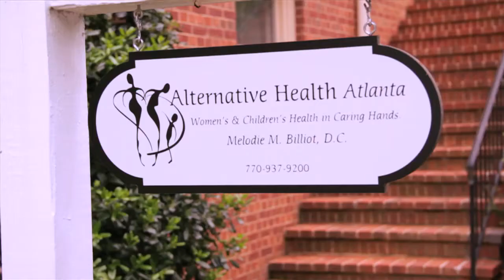HealthGate Video | Dr. Melodie Billiot | Alternative Health Atlanta | Pediatric Holistic Health Eval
Dr. Melodie Billiot, owner of Alternative Health Atlanta, partners with HealthGate.com to offer 25% to 50% savings. Whether insured or not, lower out of pocket costs on medical, health, dental and beauty procedures at HealthGate.com.